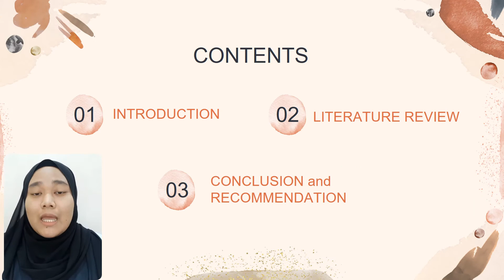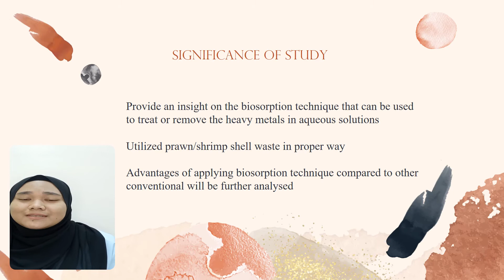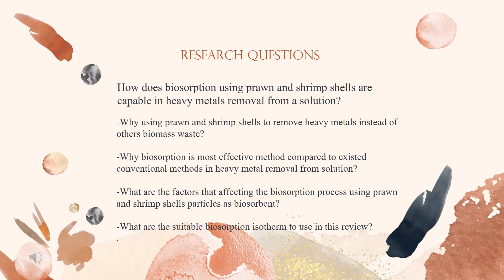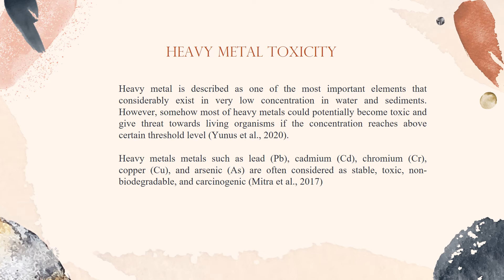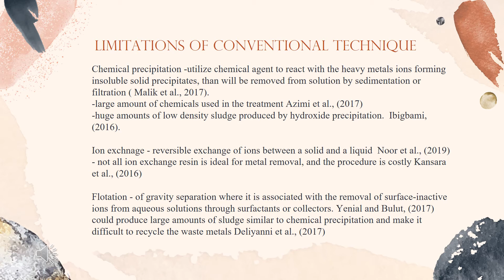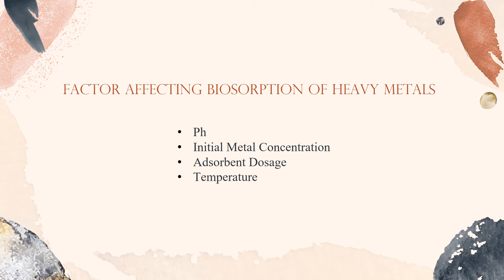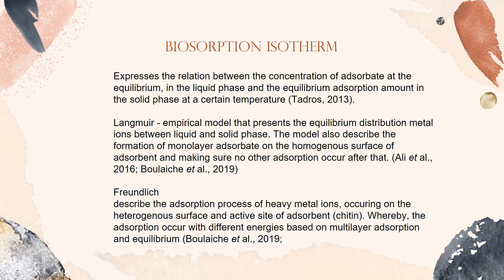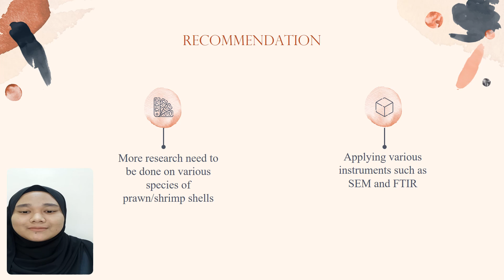FINAL YEAR PROJECT PRESENTATION_NURUL ASHIDAH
Tittle:  A REVIEW ON BIOSORPTION OF HEAVY METALS IN A SOLUTION USING PRAWN/SHRIMP SHELL PARTICLES

Presenter: NURUL ASHIDAH BINTI ABD RAHIM (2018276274)
Supervisor: DR. NUR MAISARAH BINTI SARIZAN